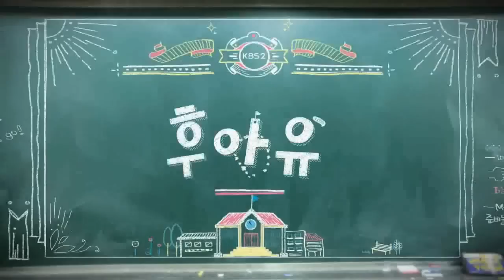KBS 후아유 - 학교2015 오프닝